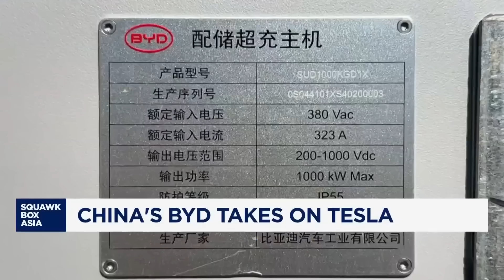China's BYD takes on Tesla with super-fast charging & autonomous driving technology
China;s BYD takes on Tesla